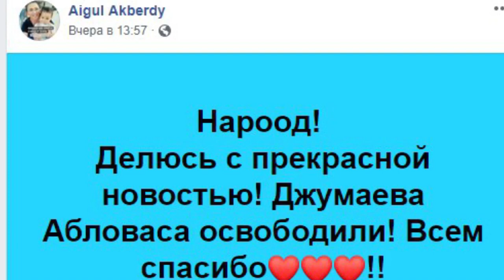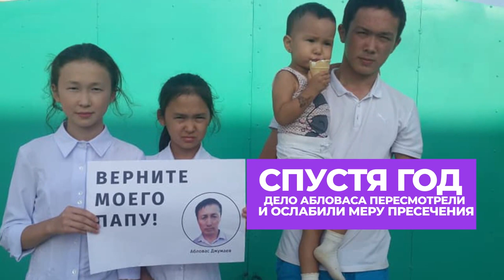ДЖУМАЕВ СКОРО БУДЕТ НА СВОБОДЕ!